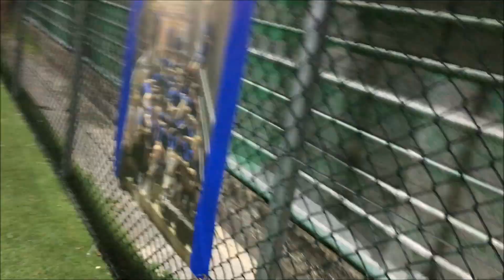Tornei Skies, Edizione Automobili Italiane: Gladiators - Sky Jumpers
la seconda giornata del Campionato FIAT dell'edizione Automobili Italiane dei Tornei Skies